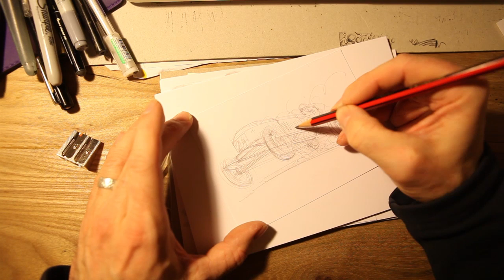Stanley Steamer Advent Sketch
For the past few Decembers I've been doing a vintage car sketch every day leading up to Christmas. As a bit of an extra surprise I thought it might be nice to see a bit of the process behind them.

Some of the cars are made up - others are actual crazy machines. I was inspired to sketch this Stanley Steamer racer after seeing a clip of Jay Leno zoom around on his (and nearly burn his eyebrows off!). There's always an element of chance involved with these sketches and this time it ended up looking like it was going through the snow - which given the time of year I managed to get away with.

Hope you like them. Happy Christmas!